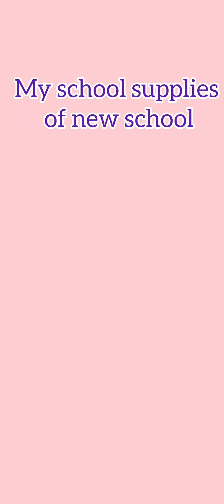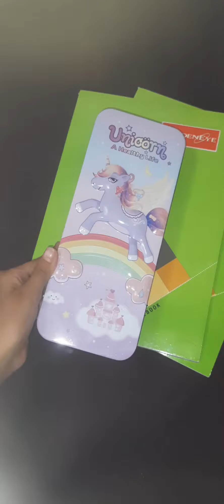My School supplies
Friends, these materials I keep at my school.
I study in grade 5.